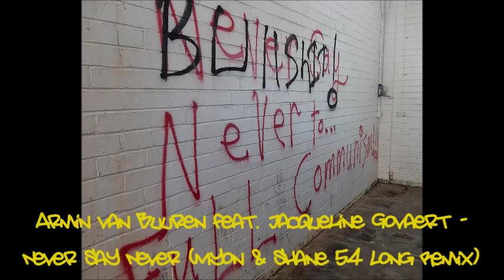Armin van Buuren feat. Jacqueline Govaert - Never Say Never (Myon & Shane 54 Long Remix)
Ripped from International Departures 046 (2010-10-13).

If the artists or label behind this song have problems with my videos or this video breaking the copyright, please send me a PM instead of contacting Youtube, and I will remove this video as soon as possible. Thanks!